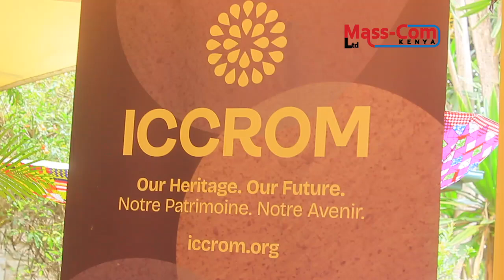KENYAN YOUTH HERITAGE LAUNCHED AT THE NATIONAL MUSEUM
Kenyan youth heritage was officially launched at the National Museum of Kenya.

Speakers said cultural heritage is a solution for climate change adaptation strategies

They said this is an empowerment to the youths and currently they are dealing with 4 counties and in the future they will engage the whole 47 counties on board.

They urge Kenyan youths to infuse their culture into the local content they create.